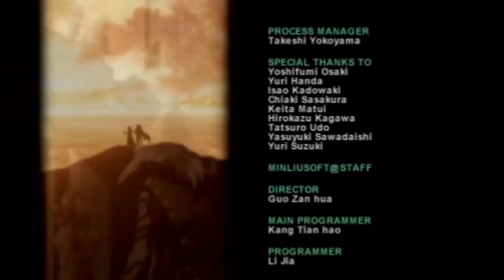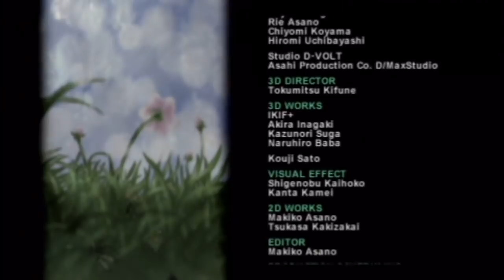「伝説の序曲」TOP実況Vol FINAL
「永遠の絆」

会えなくなっても、繋がっている。

最後までお付き合いいただきまして、本当にありがとうございました！またいつか、他の動画で皆様とお会いできることを楽しみにしています。

＊ネタバレコメントはご遠慮ください！
・ストーリーや今後の展開を示唆する
・戦闘(主にボス戦)に対するあまりにもピンポイントで明確な攻略法

上記のようなコメントはお控えくださいますようお願い申し上げます。既プレイの方々は、初見の方々へご配慮頂けますようお願い申し上げます。